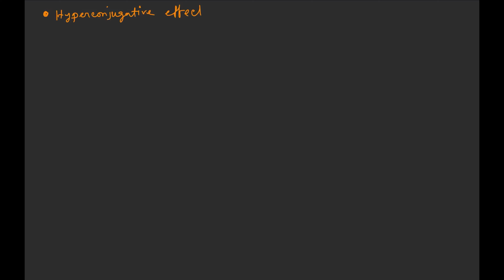[Hindi] Lecture 5 - Hybridisation Basics, Orbital Picture - BasicOrganicChemistry - IIT JAM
Lecture 5 - Hybridisation Basics, Orbital Picture in - Basic Organic Chemistry - IIT JAM Chemistry

Dear Student, Do you want to join the IIT JAM CHEMISTRY WhatsApp group?
I give a weekly assignment and guide my students personally with EasyChemics Study Material.
Now we have started the JAM 2021 session.

✅✅Study Material - Below:-

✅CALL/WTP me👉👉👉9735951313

PHYSICAL CHEMISTRY
Solid State
Chemical Thermodynamics
Chemical and Phase Equilibria
Electrochemistry
Chemical Kinetics
Adsorption
Spectroscopy
ORGANIC CHEMISTRY
INORGANIC CHEMISTRY
Periodic Table
Bioinorganic Chemistry
Instrumental Methods of Analysis
Analytical Chemistry